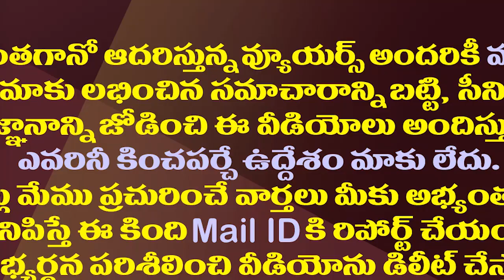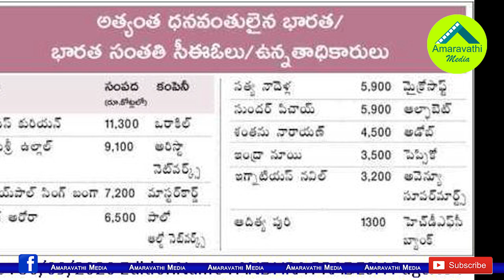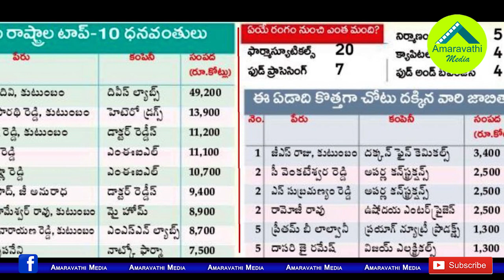తెలుగు రాష్ట్రాల్లో టాప్ టెన్ ధనవంతులు వీళ్ళే| This is the list of the richest in the Telugu states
Top-10RichestPeopleInTeluguStates
Amaravathi Media